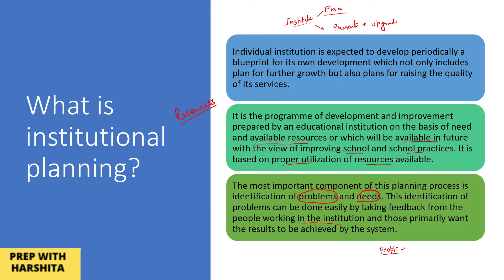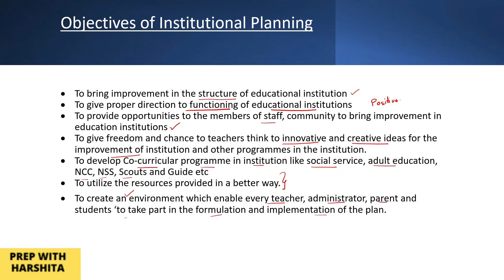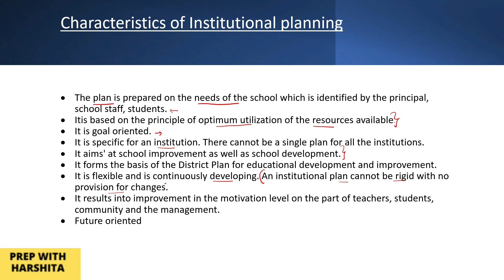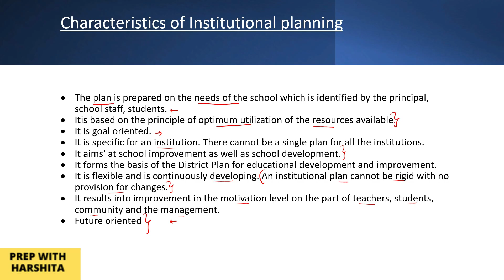What is Institutional planning? | Institutional Planning and Management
Psychology